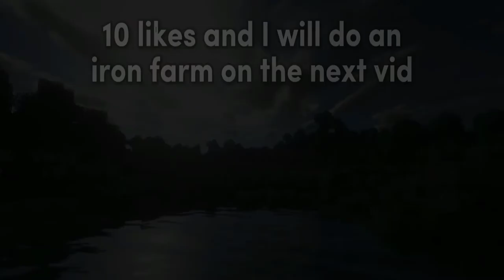Easiest Minecraft Wool Farm 1.19 | Java And Bedrock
Today I will be showing you how to make a very simple wool farm on Minecraft, this farm works for all editions and versions of Minecraft

10 likes and I'll upload a tutorial for an iron farm